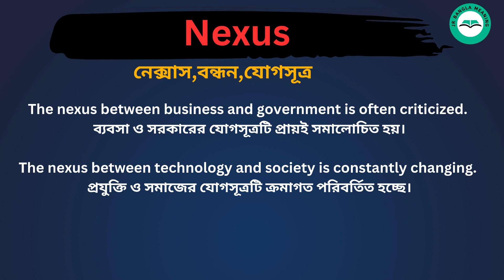Nexus Meaning in Bengali / Nexus শব্দের বাংলা ভাষায় অর্থ অথবা মানে কি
Nexus Meaning In Bengali
 Nexus শব্দের বাংলা ভাষায় অর্থ অথবা মানে কি
 Nexus Bangla Meaning